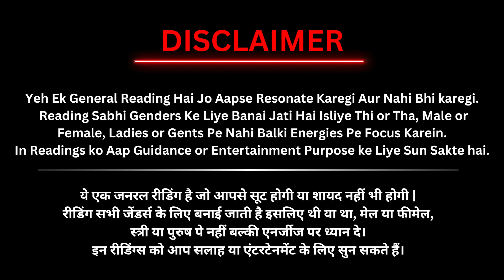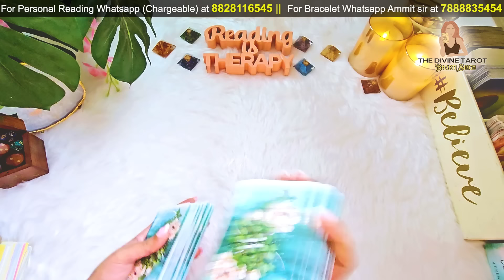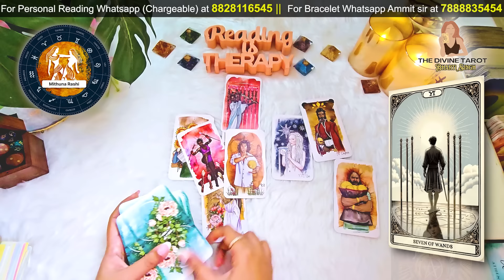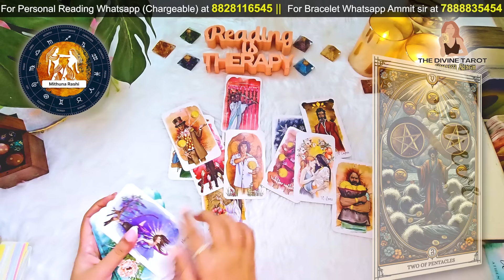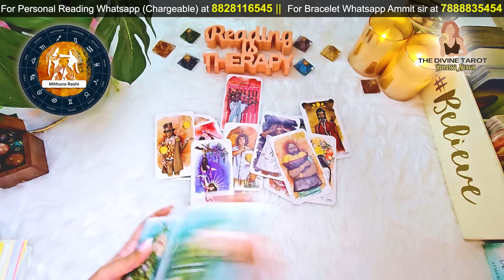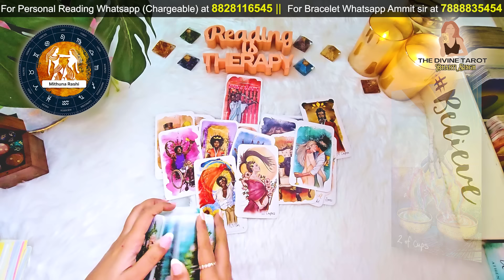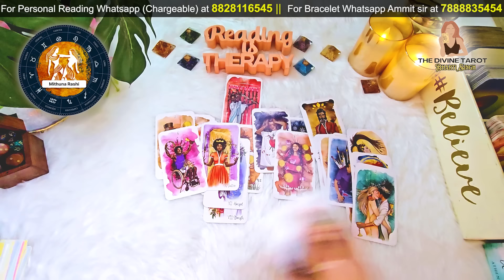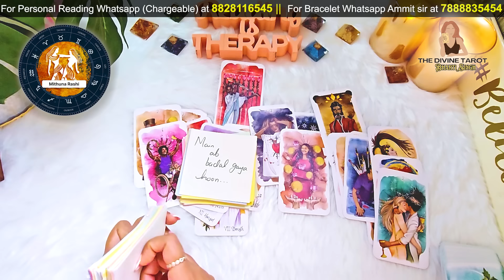मिथुन राशि जुलाई 2024 लव राशिफल | Mithun Rashi July 2024 | Gemini July Horoscope | THE DIVINE TAROT